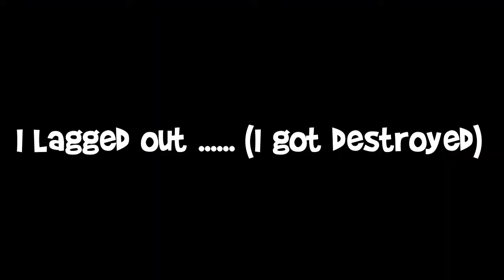Crispy Cross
I cant lie Cross is fun to play with lol
Who should i play next ;)